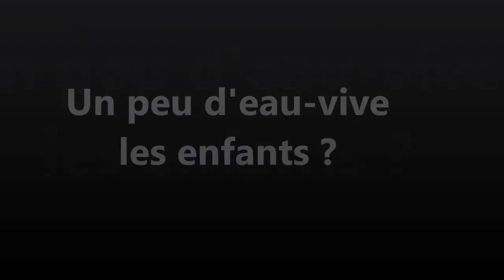La Vallée de la Jacques Cartier avec les enfants